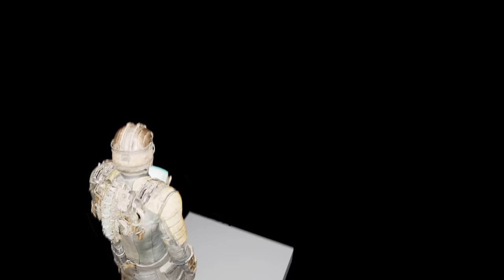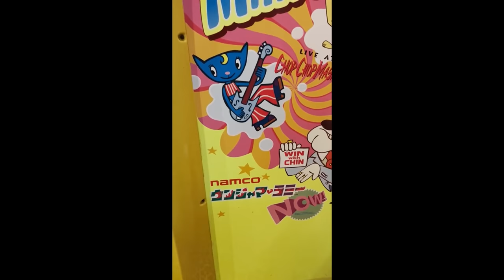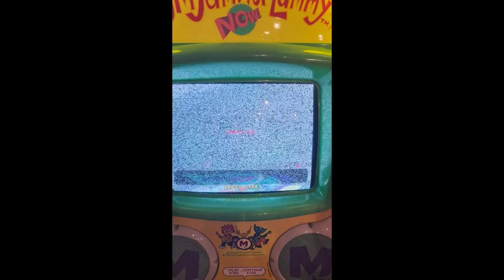He's friendly! 💀 | Highlight Reel # 680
Dead Space, Hi-Fi Rush and more on Highlight Reel!

00:00 - Start
00:05 - DEAD SPACE - PERRY JONES
00:47 - DEAD SPACE - NOT BEASTMAN
01:15 - DEAD SPACE - WOLF FORCE
01:54 - DEAD SPACE - GAMEGOD1000
02:09 - DEAD SPACE - PBZWRITER
02:24 - DEAD SPACE - 9_VOLT_
02:55 - DEAD SPACE - ILUVTHISCOMPANY
03:23 - DEAD SPACE - NO_EXAMINATION112
03:31 - DEAD SPACE - MASTER DUDE XD
04:01 - BATTLEFIELD 2042 - RU5TYJ
04:08 - HI-FI RUSH - VALYTARAX
04:26 - HI-FI RUSH - GH0ULVA
05:16 - HI-FI RUSH - THEPALOALTO
05:37 - FAR CRY 5 - GAITHERADE
05:50 - FARCRY 5 - GORDEN_ITS_RAW
06:05 - RAINBOW SIX SIEGE - CRYPTOWRAITH2
06:30 - MODERN WARFARE II - SQUIDGE
07:01 - RIDERS REPUBLIC - @CARLSGAMINGCLIPS
07:16 - GTA ONLINE - EBBTOP7131
07:28 - RED DEAD REDEMPTION 2 - CAVALIER26
07:58 - APEX LEGENDS - MASANTZA
08:20 - CS:GO - FALCON3669
08:31 - FALL GUYS - HARRISONTWIR
08:48 - F1 2022 - PURINROKON
09:27 - POKÉMON SCARLET AND VIOLET - TOAPOKE0123
09:39 - POKÉMON SCARLET AND VIOLET - ZORKNEMESIS
09:57 - DREAMS - INTRATTACKOUT/3KYCAT
10:14 - SQUAD - NYTEMYRE
10:31 - METRO EXODUS - GAMEGOD1000
10:58 - BEAMNG - BUDDYBOBBYY
11:28 - UM JAMMER LAMMY NOW! - THE OWNER OF THE CABINET
12:53 - Credits
13:16 - Ending Easter Egg Dialogue